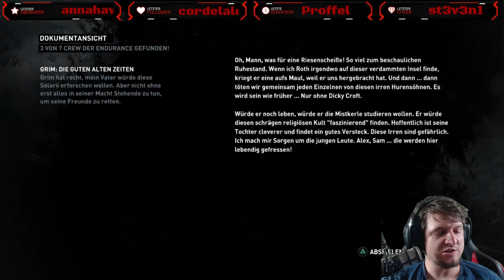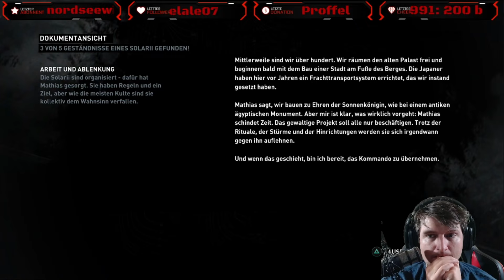Tomb Raider - Definitiv Edition | Die junge Lara leidet sich durchs Abenteuer | 🔴 Live | #10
Herzlich Willkommen in der ZockArena bei Tomb Raider - Definitiv Edition!

Alle Infos zum Spiel:
|| Tomb Raider - Definitiv Edition ||

"Action-Adventure" von Studio "Crystal Dynamics, Eidos Interactive" und Publisher "Square Enix" (2014)

Tomb Raider wurde in der Definitive Edition für PlayStation4 und Xbox One komplett neu gestaltet und glänzt mit einer noch detailreicheren Lara in einer lebensechten und komplett ausgestalteten Welt. Lara Croft in noch nie dagewesenem HD-Detailgrad! Ein komplett neues Modell von Lara wurde speziell entwickelt, um die Rechenkraft der Next-Gen-Konsolen auszunutzen. Dank TRESS-FX-Technologie bewegt sich jede Strähne Laras Haare realistisch und physikalisch korrekt. Shader und Beleuchtung wurden überarbeitet, um Laras Abenteuer in seiner Intensität, etwa bei Schlamm und Dreckeffekten, noch direkter erlebbar zu machen. Eine physische Welt in Bewegung, dank modernster Hardware-Architektur! Die Welt wird dynamisch dank komplexer physikalischer Simulation der Bäume, des Laubs, der Gewebe, des Wetters und der Beleuchtungseffekte zum Leben erweckt. Alle Texturen sind 4x höher aufgelöst, um für maximale Schärfe und Details zu sorgen. Charaktermodelle, Gegner und zerstörbare Umgebungselemente wurden verbessert, um noch mehr Spieltiefe und Realismus zu liefern. Dank Subsurface-Scattering bietet die Definitive Edition die realistischste Licht-Simulation und noch glaubhaftere Umgebungen. Mit echter 1080p-Auflösung ist die Schönheit und grafische Pracht von Yamatai in glorreichem HD greifbarer als je zuvor. Die Definitive Edition des preisgekrönten Action-Adventures enthält alle DLC-Inhalte, die für TOMB RAIDER veröffentlicht wurden, u.a. die Singleplayer Challenge: Tomb of the Lost Adventurer, sowie digitale Versionen des Dark Horse Comicbuchs, des Artbooks von Brady Games und der Final Hours Entwicklertagebuch-Videos.

Tomb Raider: Definitive Edition [PlayStation 4]

Tomb Raider: Definitive Edition - [Xbox One]

LET'S PLAY TOMB RAIDER DEFINITIV EDITION

Algorithmus:

Tomb Raider - Definitiv Edition | Die junge Lara leidet sich durchs Abenteuer | 🔴 Live